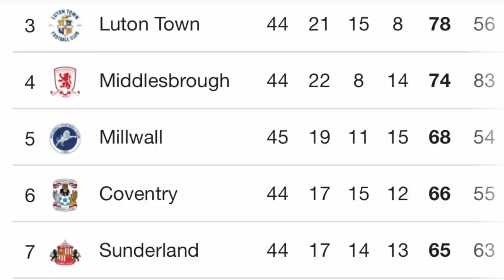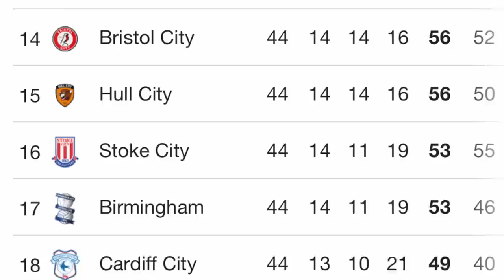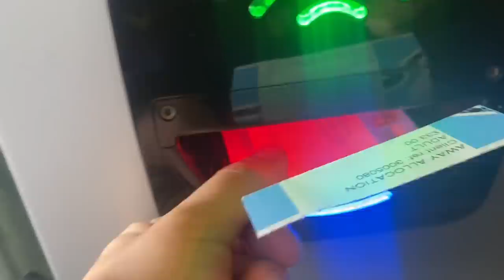COVENTRY CITY VS BIRMINGHAM CITY 2-0 | PLAY OFFS AND FANS FIGHTING POLICE!!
Join me on another episode of THROUGH THE TURNSTILES where we visit Coventry City take on Birmingham City.. a chance for play off action!!!

About This Channel:

Raw footage of reactions to watching Tottenham Hotspur be it from match days or my home. My name is Sam Chippeck and I film content about Tottenham from, transfer gossip, football related challenges and many more. I can sometimes come across as moaning a lot and getting very angry but I promise you off camera I tend to be a lot calmer 🤗

The yellow ribbon is for awareness on mental health and suicide